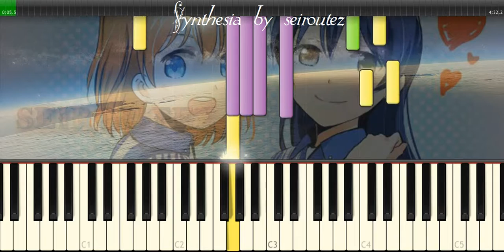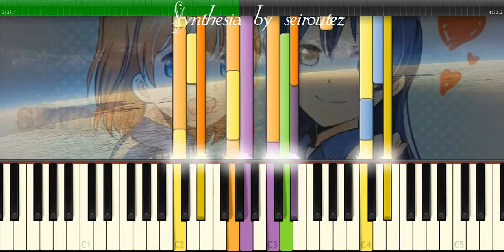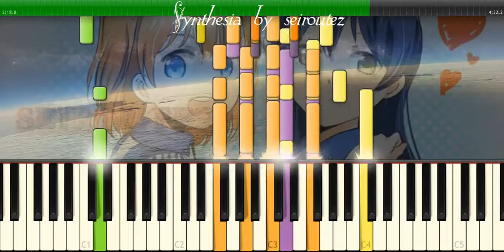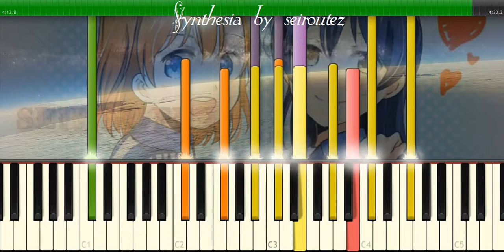[Synthesia][MIDI] anaza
[Synthesia][MIDI]